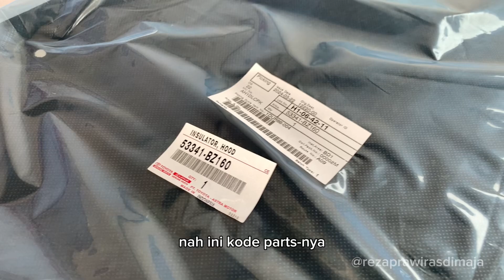PASANG PEREDAM KAP MESIN ALL NEW AVANZA 1.3 E 2024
Coba cek ini, deh. Harganya Rp280.000 aja!